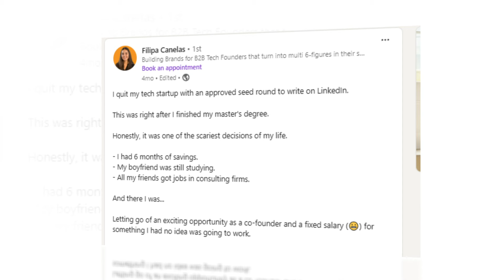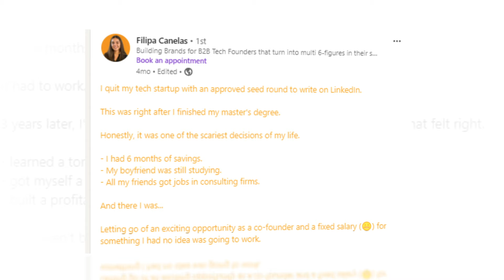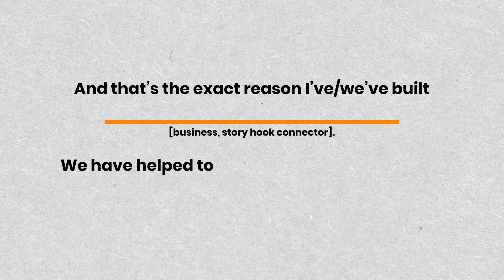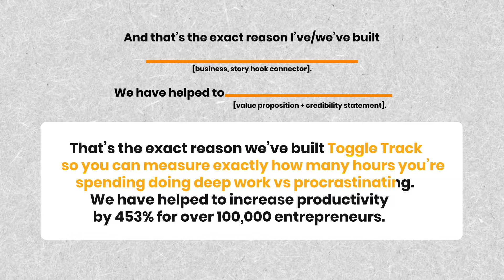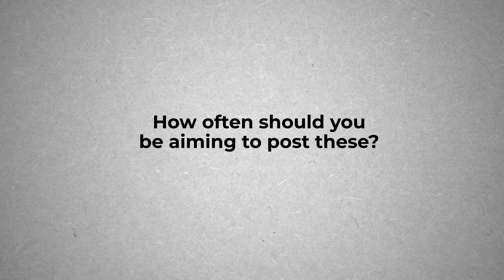Post this on LinkedIn, it’ll blow up your business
👉 LinkedIn features blocking your LinkedIn growth

👉 Create content, grow your audience, and generate $100k opportunities (in 5min/week)